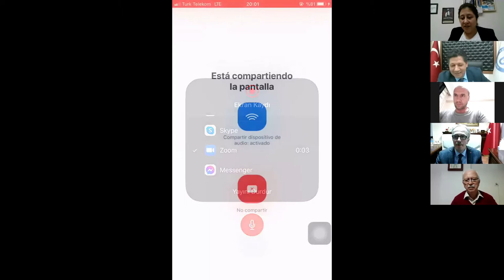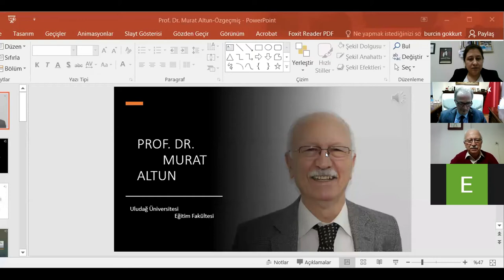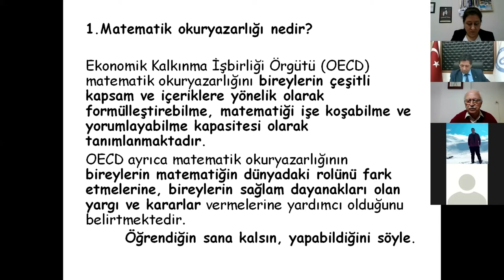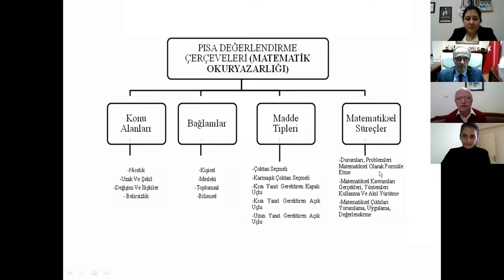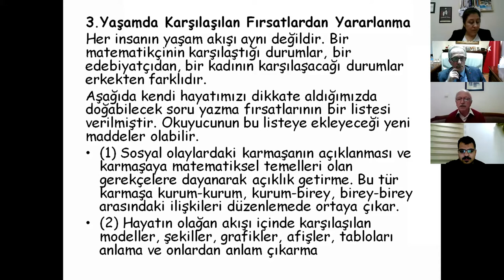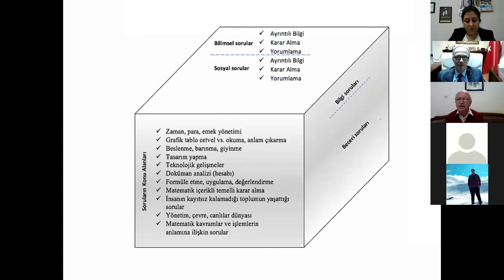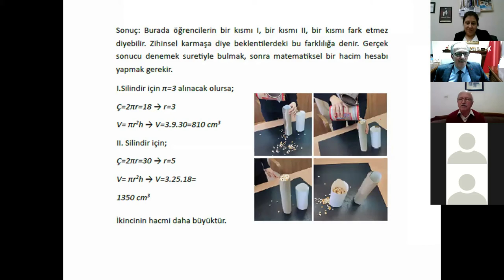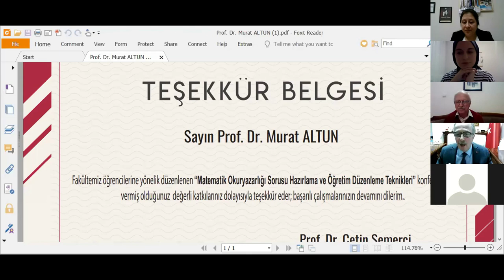Matematik Okuryazarlığı Sorusu Hazırlama ve Öğretim Düzenleme Teknikleri 1